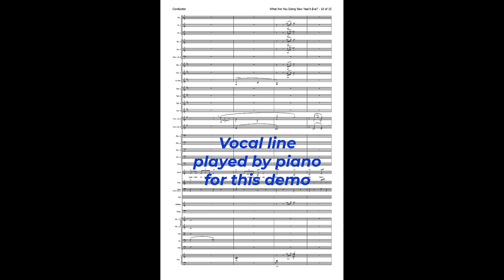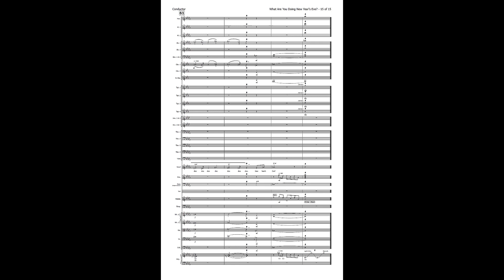What Are You Doing New Years Eve? - ORCHESTRA and Alto Soloist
A beautifully orchestrated and dreamy arrangement. Although Frank Loesser wrote this as an anytime-of-the-year question, most often it’s heard during the Christmas Season. A veritable who’s who have covered it since first being introduced in 1947 by Margaret Whiting. A partial list includes Ella Fitzgerald, Ramsey Lewis, Joe Williams, Nancy Wilson, Johnny Mathis, Idina Menzel, Seth MacFarlane, Barbra Streisand, Andy Williams, Lee Ann Womack, Lena Horne and The Carpenters.

 - Full Orchestra with Vocal Soloist (G3 to A-flat 4)
 - Brass high note: Trumpet F 5; French Horn, F-sharp 5; Trombone E 4.
 - NOTE: a letter-size (8.5x11) score is included with the set; a more easily read Tabloid-size (11x17) score is available separately (RECOMMENDED).